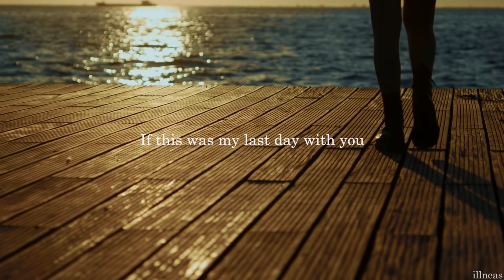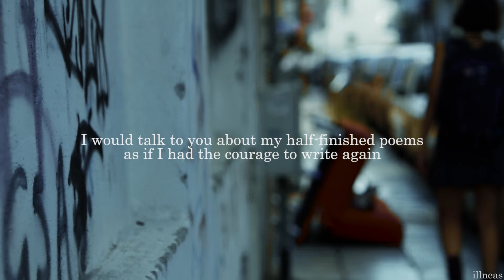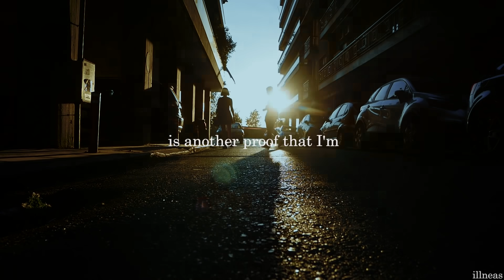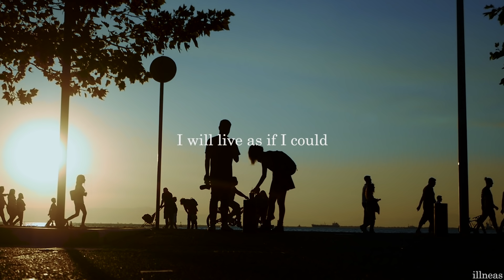If I Die Tomorrow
🔰This is a sad poem that is trying to make you feel better.

I've been working on this poem for quite some time because I was searching for the correct story to carry this feeling of "endings and beginnings". The final story that seemed appropriate was this of 2 people that can communicate without language and can understand each other on a deeper level. I hope you enjoy the softness of the final result and the intricacies of human nature that I humbly tried to capture and present.

P.S. This wouldn't be possible without my friend and the stray cats that she pets.

🔰References

-The music is this:
LO.OSE - Fragile Feeling

🔰My equipment:
I film handheld with a Panasonic Lumix
G80
GX80
📷Olympus M.Zuiko Digital 45mm F1.8 Lens

🔰If I Die Tomorrow by illneas

If this was my last day with you
I would silently observe the reflection of this room in your eyes
Hoping to feel present for the first time

If this was my last day here
I would break the glass resting on my skin
That invisibly separates me from this world
And from you

I wouldn't tell you

I would talk to you about my half-finished poems
As if I had the courage to write again
Hoping someday you will finish them

While you might be searching for me
Between the lines
Or trying to forget me

If you notice my voice shaking
While talking to you
Try to ignore it

If you notice my eyes getting blurry
Find comfort in your sudden disappearance
And wait for gravity to reveal you again

I would finally realize that the ambient pain
Is another proof that I'm still alive

You know

I know

The fragility of everything
The fragility of me

I know

You know

That as the sunset approaches
Every time you smile
I die a little bit

I'm sorry
I haven't touched you enough
You see, I can only say "I love you"
In silence

You might be angry with me
For hiding it from you

But all I wanted
was another normal day with you

If I don't die tomorrow
I will live as if I could